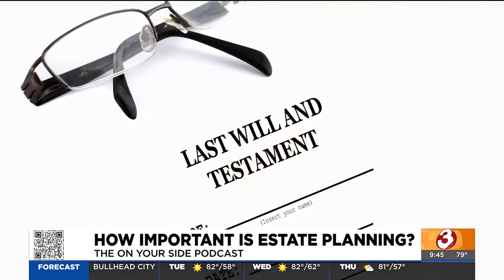How important is estate planning?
What's the difference between a will and a trust, and who exactly needs one? Find out more on this week's episode of the On Your Side Podcast.